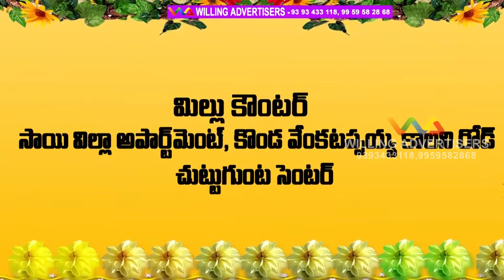Mukeash Rice Mill Add